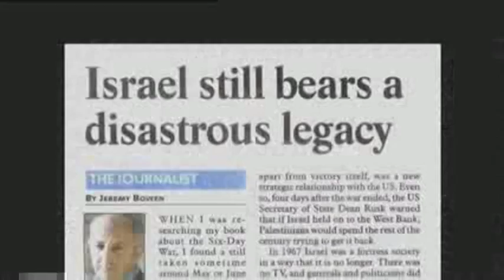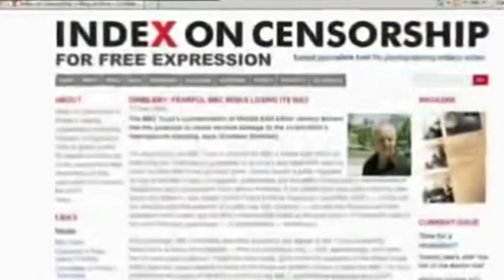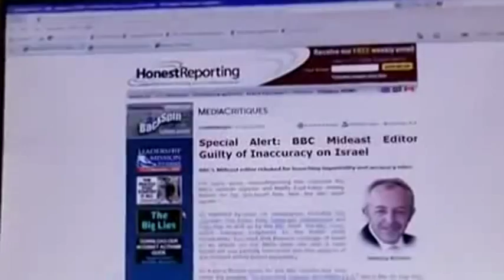BBC removes Jeremy Bowen for speaking facts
(PLZ READ DESCRIPTION) The Middle East correspondent who works for the BBC was removed for saying that he had not seen any evidence of Hamas using people as human shields. The BBC removed him in order to silence him.
Earlier in 2007 Jeremy Bowen was targetted by Israel and the Zionist Lobby groups for presenting facts. The BBC has been under a lot of pressure by Israel and the Zionist Lobby in order to censor reports around land theft and murder by the state of Israel. This is leading the BBC to possibly losing it's credibility as a trustworthy news provider.